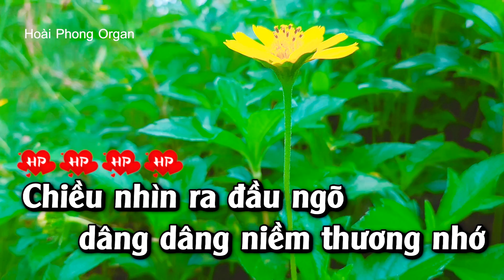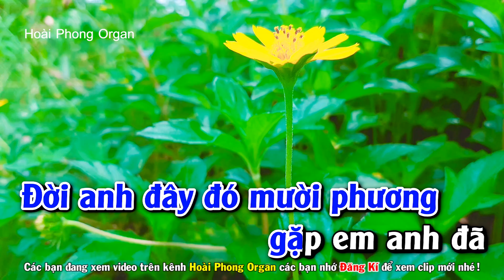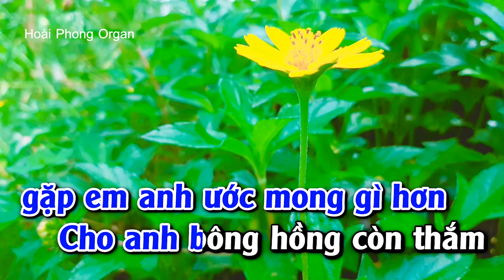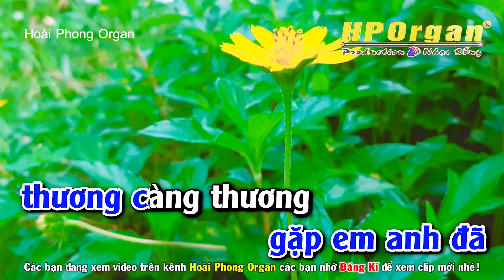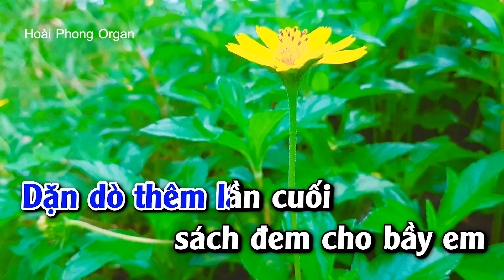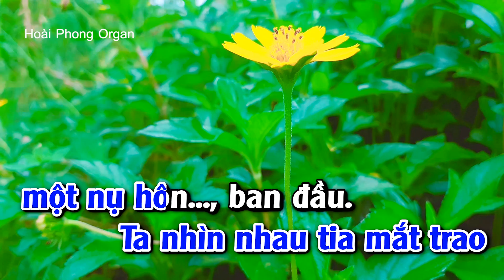Karaoke Căn Nhà Màu Tím Tone Nam Nhạc Sống Dể Hát | Hoài Phong Organ